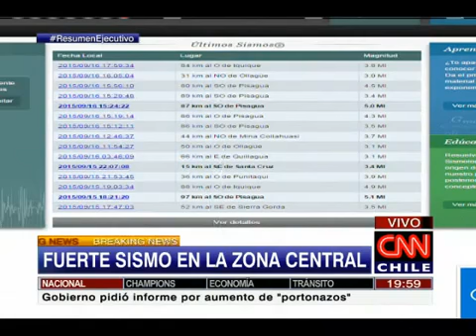Terremoto de 8,4 grados sacude Chile